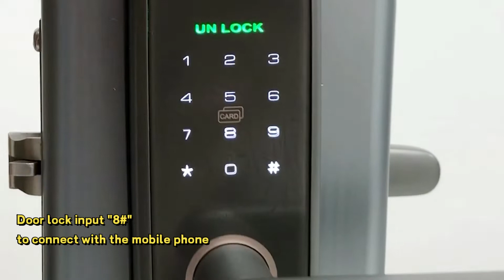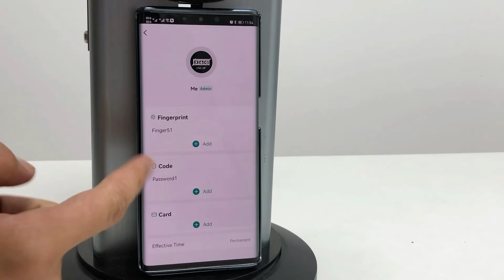L635 Kadonio Smart Lock Hotel Home Fingerprint Password Digital Lock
Introduction and function display of kadonio smart lock L635